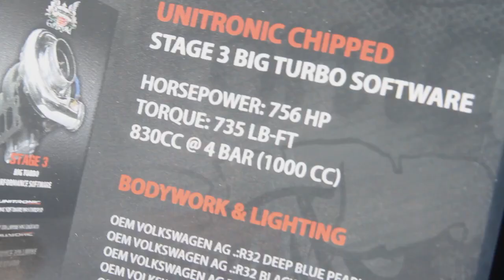Waterfest 16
Some shots puts together from waterfest 16